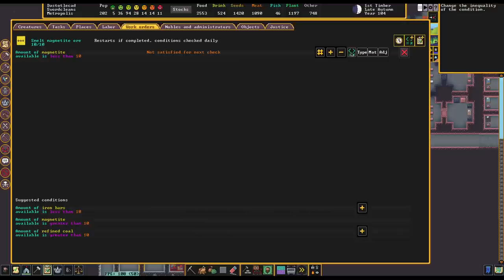Let's Learn: Dwarf Fortress - Beginner-friendly fort! - Ep 20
This YouTube Let's Play is going to focus on explaining our process in a beginner-friendly way!

Snail Mail:
P3A 4S8